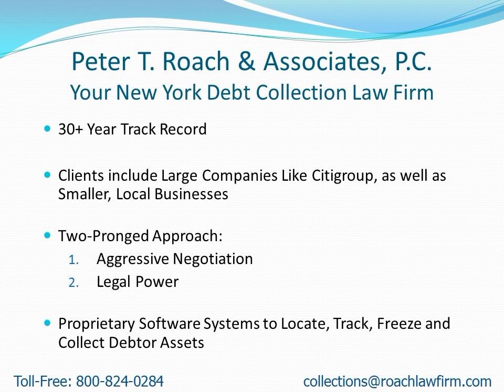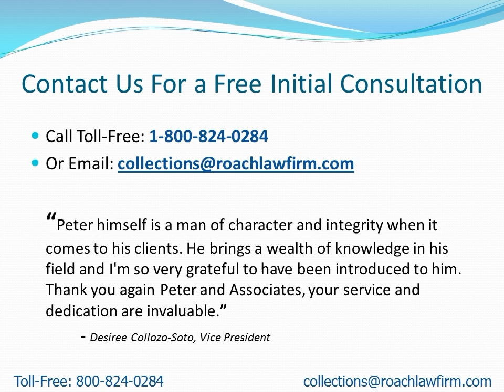Collection Attorneys Near Lewis NY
- Attention: Lewis, NY Residents: Learn how to find a collection attorney to quickly recover your money.